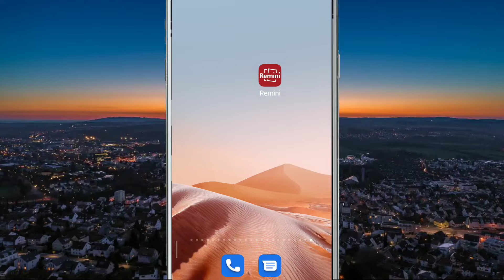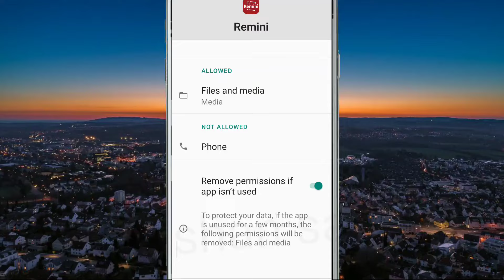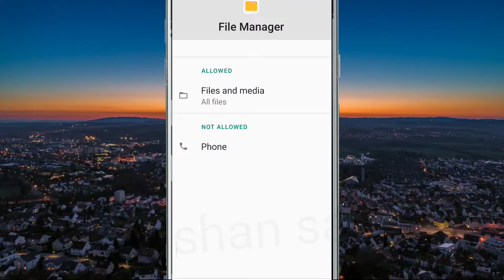Remini | How To Fix Not Save Images Problem Solve || Remini Photo Not Save Gallery or File Manager